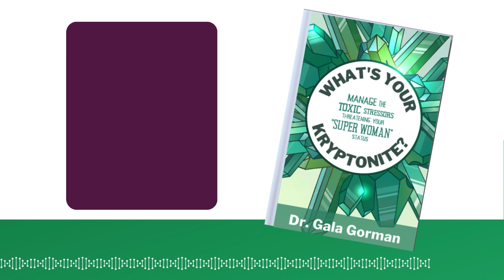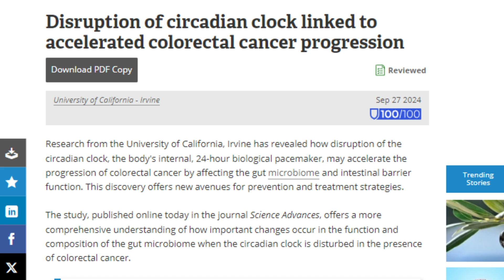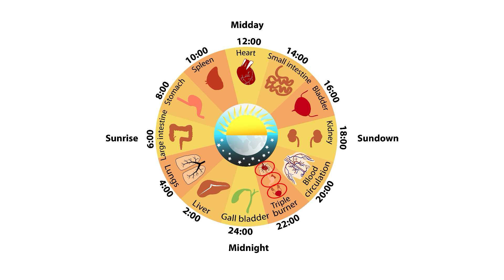Gut Health in 2024 (Adjust Your Body's Clock)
Research from the University of California, Irvine has revealed how disruption of the circadian clock, the body's internal, 24-hour biological pacemaker, may accelerate the progression of cancer by affecting the gut microbiome and intestinal barrier function. In this video, we’ll explore the body's natural clock, your circadian rhythms, and how you can use it to restore health.

The next video shows you how to identify and manage the toxic stress that is at the root of your symptoms.

If you would like some help navigating your wellness journey, I created a process that makes it easy to get started.

Message:

I’m Dr. Gala Gorman, a licensed Acupuncturist, Naturopath, and Author of “What’s Your Kryptonite? Manage The Toxic Stressors Threatening Your Super Woman Status. I encourage readers to be their own health advocate ... or PCP (primary care person). My practical advice and programs help women reverse health issues resulting from chronic stress … relieving symptoms and restoring energy.

Dr. Gala Gorman, LAc ND PhD, is a professional health and wellness coach, licensed acupuncturist and naturopath, who offers practical advice and programs for people who are experiencing the effects of chronic stress. This video is for general informational purposes only.  It should not be used to self-diagnose. It is not a substitute for a medical exam, diagnosis, treatment, prescription or professional recommendation.  It does not create a doctor-patient relationship between you and Dr. Gorman. Always seek the advice of a physician or other qualified healthcare provider with any questions you may have regarding a medical condition or symptom.

Gala Gorman is a participant in the Amazon Services LLC Associates Program, an affiliate advertising program designed to provide a means for sites to earn advertising fees by advertising and linking to Amazon.com.